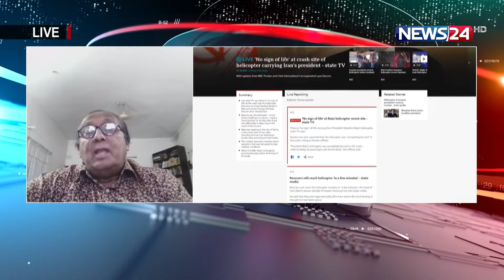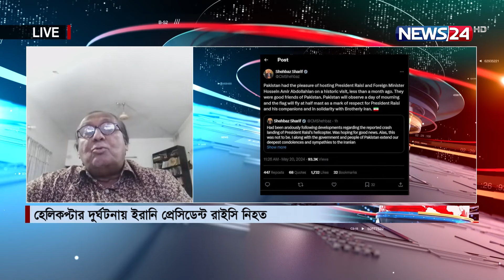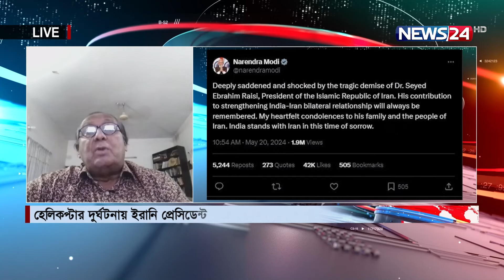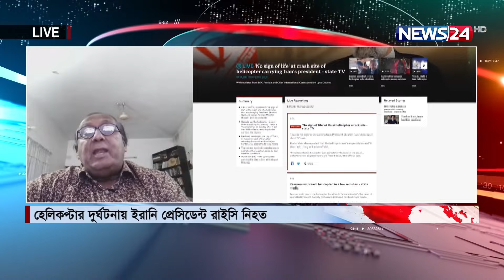ইব্রাহিম রাইসির এমন মৃত্যু বিশ্ব রাজনীতিতে কী প্রভাব ফেলবে? | News24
NEWS24 Team